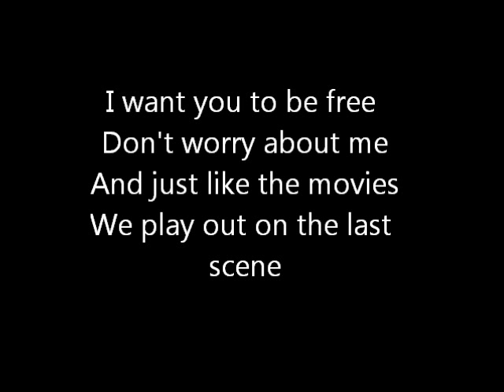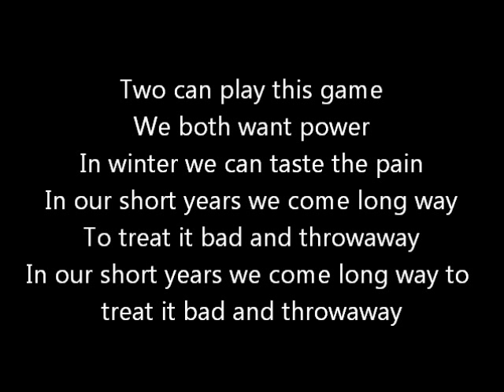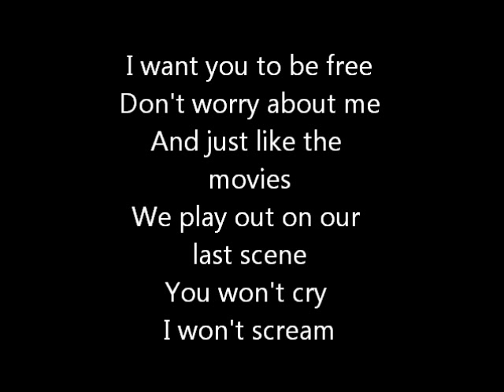Alien Ant Farm - Movies Lyrics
For more Alien Ant Farm lyrics check out my youtube page